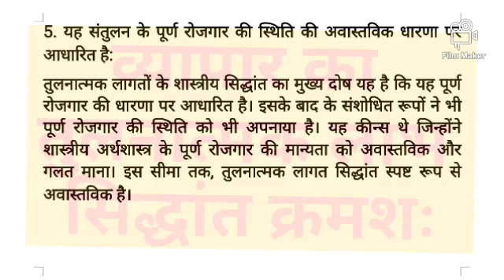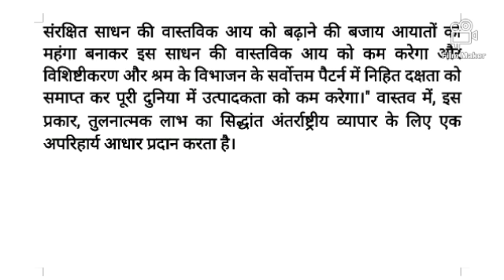Economics BA lll Paper II International Economics Comparative advantage trade theory Pt 3